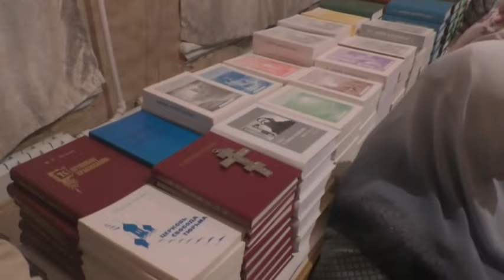Собрание общины в Барнауле. Книги. 15. 10. 2023